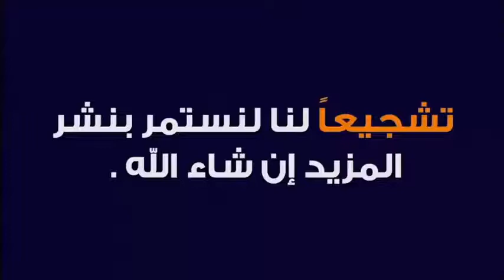ناقوس خطر لغير المصلين في زمن فير وس كو رونا في البيت 🕌 مع الدكتور طيب كريبان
جديد 2020 : ناقوس خطر لغير المصلين في زمن فير وس كو رونا في البيت 🕌 مع الدكتور طيب كريبان
 ▬▬▬▬▬▬ஜ۩☺۩ஜ▬▬▬▬▬
 ▬▬▬▬▬▬ஜ۩☺۩ஜ▬▬▬▬▬
⛔ أحبابي الكرام ، إذا أعجبكم الفيديو رجاءاً لا تنسوا :

 ▬▬▬▬▬▬ஜ۩☺۩ஜ▬▬▬▬▬
مواضيع سابقة

🕌 عَنْ أَبِي هُرَيْرَةَ، عَنِ النَّبِيِّ صَلَّى اللهُ عَلَيْهِ وَسَلَّمَ قَالَ:
 ▬▬▬▬▬▬ஜ۩☺۩ஜ▬▬▬▬▬
⚠️ توضيح مهم ❗

 ▬▬▬▬▬▬ஜ۩☺۩ஜ▬▬▬▬▬
# هاشتاغ الموضوع #